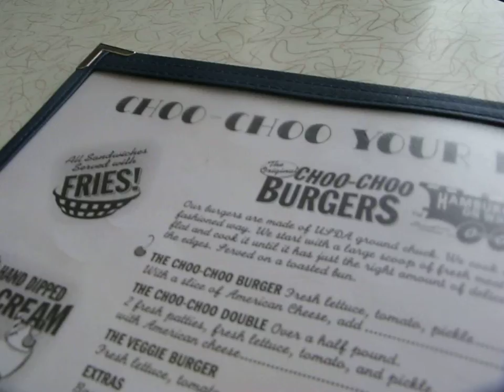The Choo Choo!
A rad little restaurant in Des Plaines, Illinois